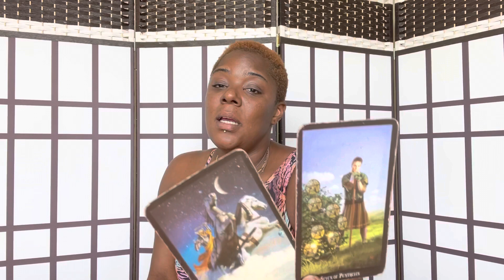💯🔮ARIES: THEY ARE RETURNING AND SPIRIT SAYS THE ANSWER IS NO!! 🔮💯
Swift Intuitions

Swift_Intuitions
Storm_Swift

SwiftIntuitions
Stormswift_